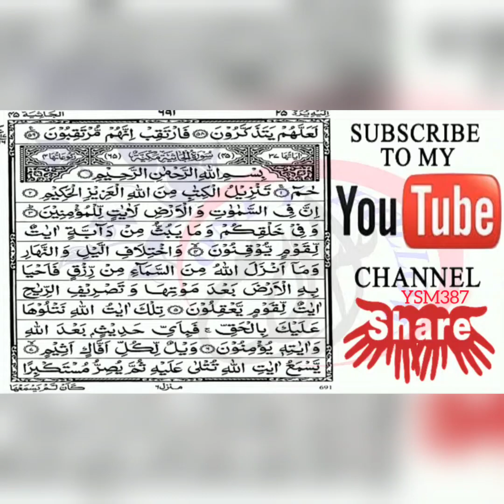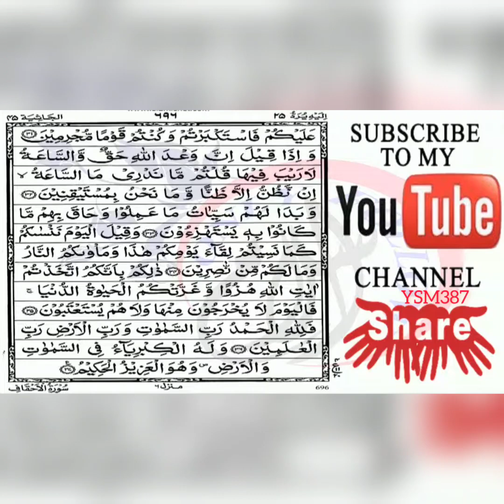Para 25 Quran e Pak